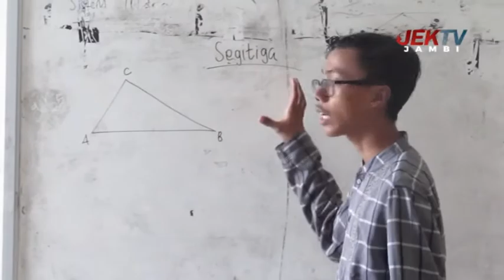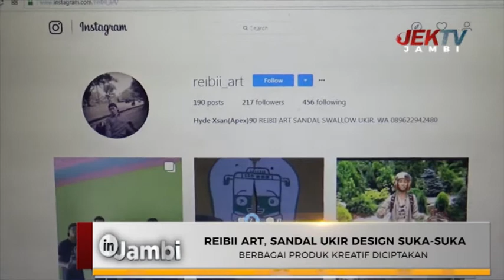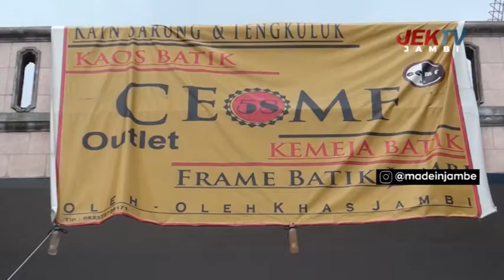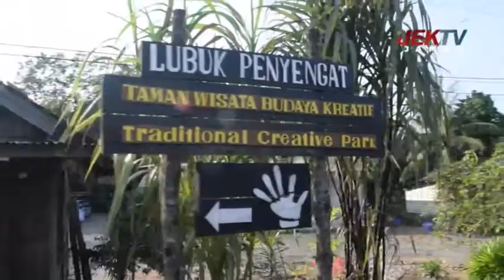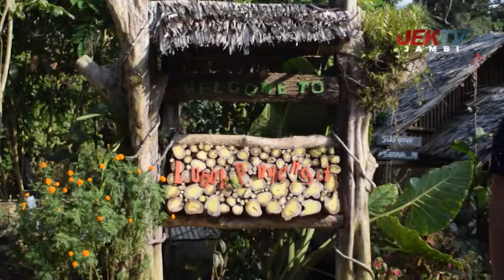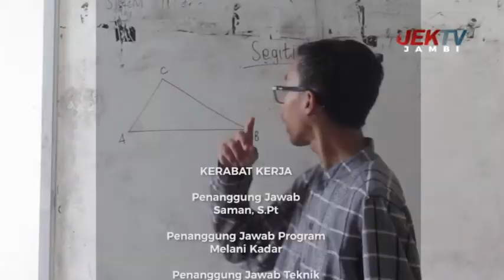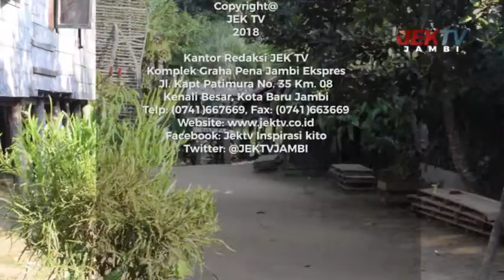in JAMBI eps KREATIVITAS TANPA BATAS PEMUDA JAMBI 12 APRIL 2018